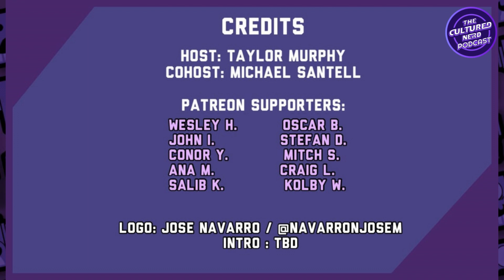Reynaldo Garza - Creator, Writer, & Artist for "Tank McGreggor and the Cosmic Colossus"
On this epsidoe Michael and Taylor sit down with Reynaldo "Rey" Garza, the Creator, Writer, and Artist for the upcoming sequel book "Tank McGreggor and the Cosmic Colossus." Also joining us in today's episode is Mark Bernal, the publisher and owner of Lesser Known Comics.